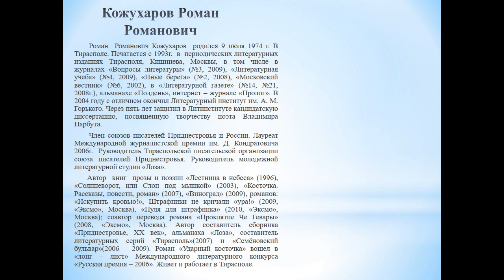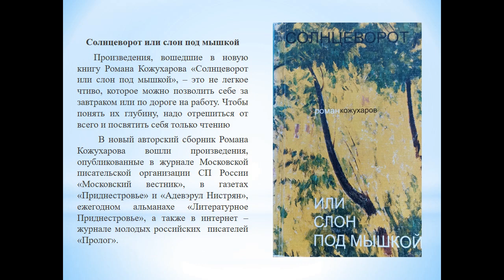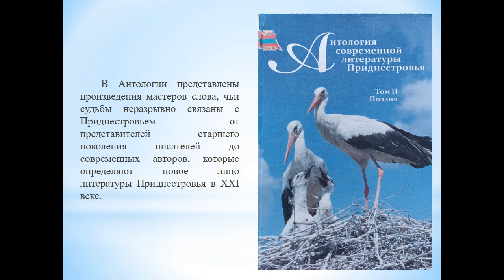Дайджест "Время энергии" (Кожухаров Роман)